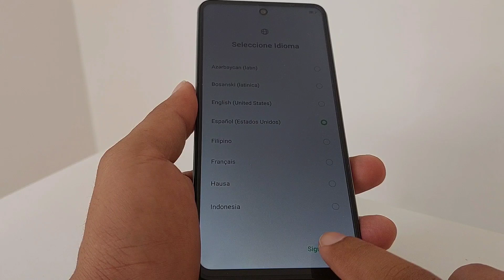Infinix Prende Y Se Apaga / Se Queda En El Logo / Recuperar Software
🔄 ¿Tu Infinix se reinicia o queda en el logo? Dr.Fone repara el sistema y lo revive paso a paso. ¡Recupera el control ya!

infinix prende y se apaga, Infinix Prende Y Se Apaga, No Pasa Del Logo, Se Queda Pegado,
porque mi celular infinix se apaga y se prende,
infinix se prende y se apaga,
porque se apaga y se prende mi celular infinix,
infinix se reinicia solo a cada rato,
mi carro enciende y se apaga solo,
mi infinix se prende y se apaga solo,
mi carro prende y despues de un rato se apaga,
zte enciende y se apaga, android 15, android 14, android 13, android 12, android 11, sin pc,
zte se prende y se apaga solo,
zte z982 prende y se apaga,
se apaga y prende mi celular,
revivir infinix,
revivir infinix x6525,
revivir infinix smart 8,
infinix vs lava,
infinix x6511c dead solution,
infinix issue auto restart,
infinix xos restart problem,
infinix smart 6 dead,
hp infinix corrupt,
infinix x626 dead solution,
infinix xos charging problem,
cp infinix,
dm-verity corruption infinix,
error infinix,
infinix xos error,
infinix xos starting problem,
infinix failed to format,
factory reset infinix note 12,
factory reset infinix xos,
fix infinix auto restart,
infinix note 30 error,
infinix x655 dead solution,
not charging infinix,
revivir infinix hot 40i,
infinix xos ram,
infinix logo stuck,
why does infinix keeps restarting,
no command error infinix,
infinix x6812 restart problem,
your device is corrupted infinix,
how to fix infinix smartphone/hang on logo xos,
infinix app crash problem,
infinix logo hang problem,
infinix x656 hard reset,
infinix resistor,
infinix nag restart,
infinix smart 6 bootloop,
infinix smart 6 dead solution,
infinix stuck on logo,
infinix stuck on xos,
how to fix restarting phone infinix,
infinix your device is corrupted,
how to fix infinix bootloop,
infinix xos terus,
infinix peek proof,
problem infinix,
infinix memory fusion,
infinix repair,
infinix problems,
infinix smart 5 red state,
restart infinix smart 6,
restart infinix,
infinix stuck at xos,
what to do if infinix is not charging,
infinix troubleshooting,
infinix mobile xos problem,
infinix xos no command error,
infinix corrupted,
infinix red state solution,
infinix stuck xos,
infinix xos stuck,
infinix zero x reset,
how to reformat infinix zero 5g,
infinix zero 8 restart problem,
infinix hot 11 reboot,
infinix 11 hard reset,
infinix 10 restart,
infinix note 12 restore,
infinix 12i restart problem,
infinix hot 8 red state solution,
infinix note 30 charge,
infinix x627 dead solution,
infinix note 30 charge test,
infinix xos cheetah hard reset,
infinix 4 plus reset,
infinix x626 hard reset,
infinix s4 not charging,
infinix h8029 hard reset,
infinix smart 5 dissembling,
infinix smart 5 dead no power,
infinix smart 5 dead,
infinix smart 6 no power,
infinix x697 hard reset,
infinix no pasa del logo,
mi celular infinix no pasa del logo,
infinix note 40 pro no pasa del logo,
infinix note 11 stuck on logo,
infinix phone stuck on logo,
infinix note 12 stuck on logo,
infinix note 10 stuck on logo,
infinix note 12 logo problem,
infinix note 11 logo problem,
infinix phone stuck on boot screen,
infinix note 11 pro stuck on logo,
infinix note 10 pro stuck on logo,
infinix mobile stuck on logo,
infinix stuck logo xos,
infinix smart 5 stock logo,
infinix hot 6 stuck on logo,
infinix note 7 stuck on logo,
infinix hot 9 stuck on logo,
infinix prende y se apaga,